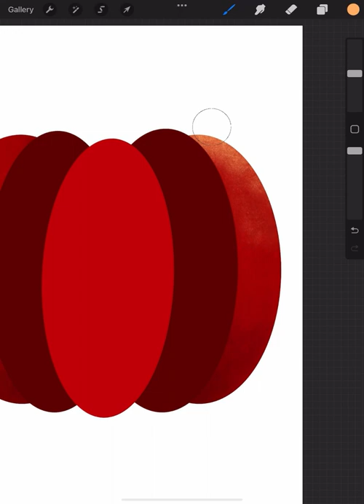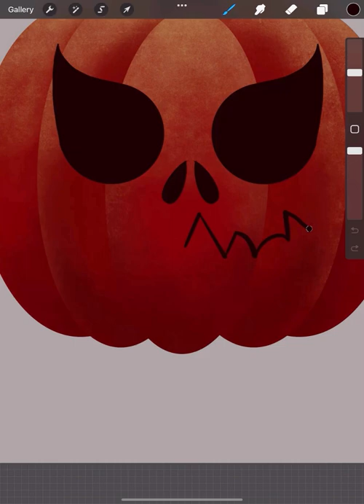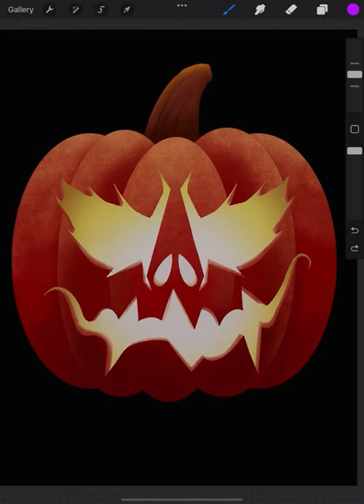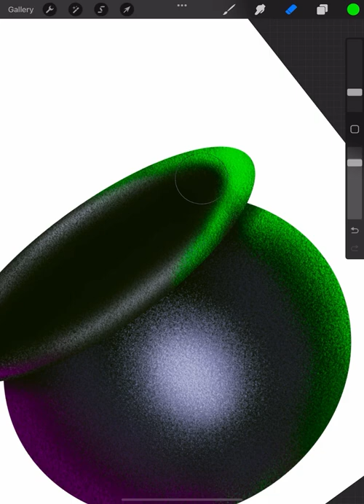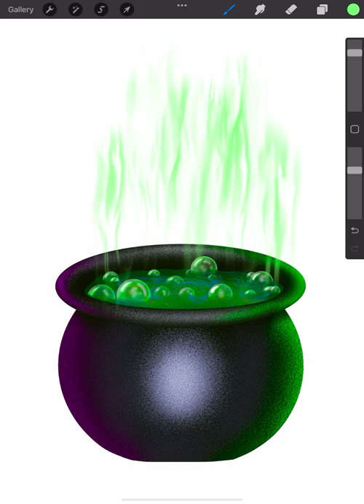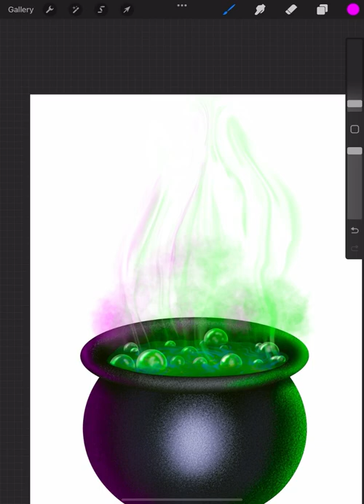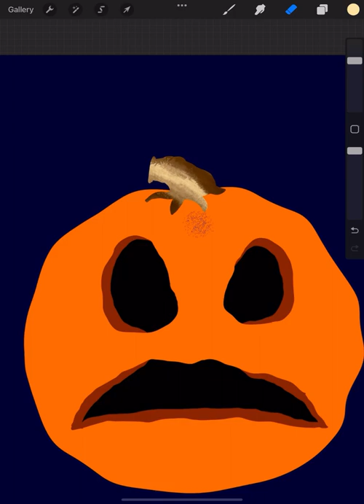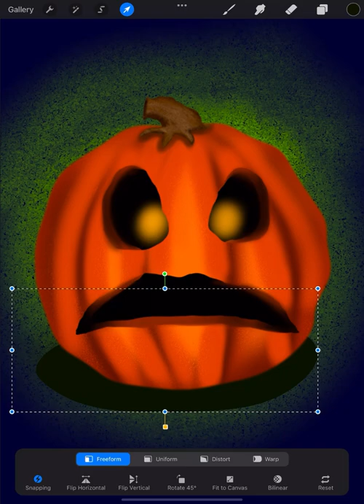Halloween Art Ideas 🎨 Spooky Jack-o-lantern 🎨 Satisfying Art Compilation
Halloween is nearly here! Get pumpkin, Cauldron and jack-o-lantern ideas
absolutely love digital art (I love traditional art too).
You can learn how to draw using Procreate on an ipad or Procreate Pocket on an iphone.
This Satisfying Art video can be watched while your waiting in line at the checkout, laying in bed before sleeping, and any other time you have a moment to watch!
Some of the Art is quite AMAZING! Others are cute, or funny, some digital art on this channel are just random doodles, either way, Enjoy!
You can draw this too
Procreate is such an easy app to use to draw, paint and sketch digitally.